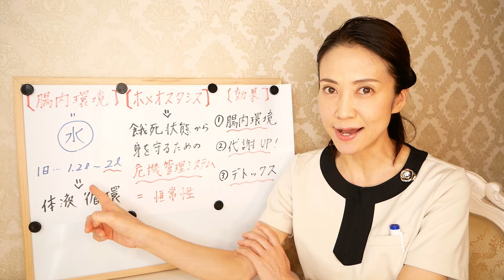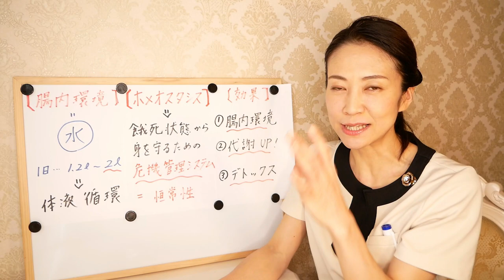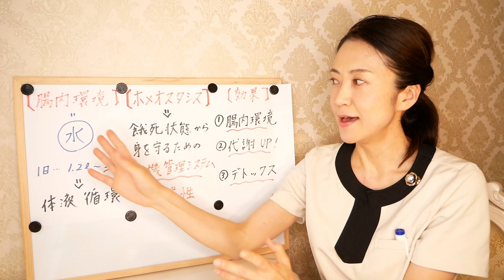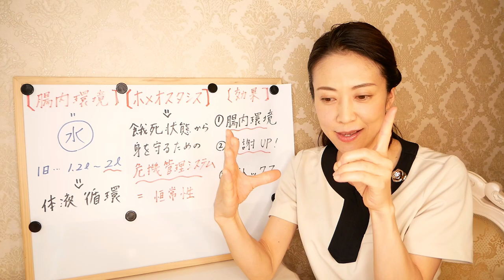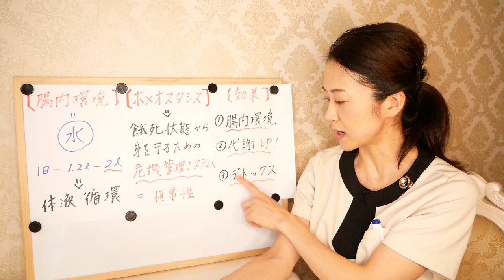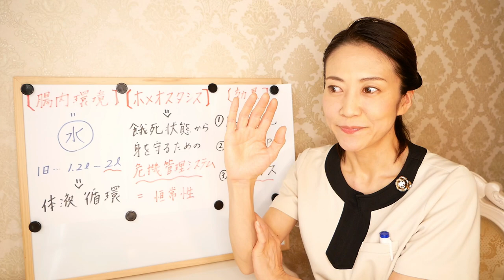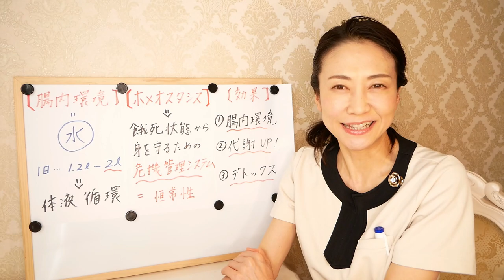簡単ダイエット法！○○を飲むだけで痩せる【美腸活】